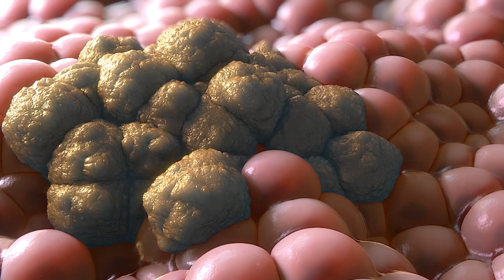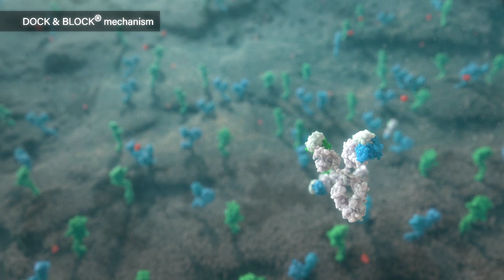MCLA-128: a HER2xHER3 bispecific antibody with a novel DOCK & BLOCK® | Mechanism of Action (MOA)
How a Bispecific Antibody Could Treat NRG1+ Cancers | Merus

NRG1+ cancers are a rare but aggressive type of cancer that are driven by a genetic alteration called NRG1 fusion. This fusion activates a signaling pathway that promotes tumor growth and survival, and makes the cancer resistant to many therapies.

But what if there was a way to block this pathway and stop the cancer in its tracks?

That’s where MCLA-128 comes in. MCLA-128 is a bispecific antibody that targets two proteins on the surface of cancer cells: HER2 and HER3. By binding to both proteins, MCLA-128 prevents the NRG1 fusion from activating the pathway, and mobilizing a patient’s immune response to fight cancer.

MCLA-128 is being developed by Merus, a biotechnology company that uses its proprietary Multiclonics® platform to create innovative bispecific antibodies. Multiclonics® are full-length human antibodies that can bind to two different targets with high specificity and potency.

In this video, we will explain how MCLA-128 works, what are the benefits of bispecific antibodies in patients with NRG1+ cancers.

If you want to learn more about Merus and its pipeline of bispecific antibodies, visit their

CONTENT
00:00 Cancers relies on receptors of the HER family
00:20 HER3 Receptor Activation
00:31 HER2/HER3 Heterodimer
00:45 Cell Proliferation
00:58 MCLA-128
01:27 DOCK & BLOCK™ Mechanism
01:52 Cancer Therapy